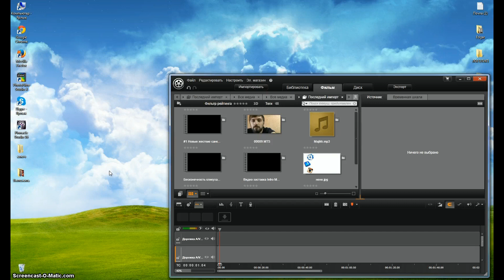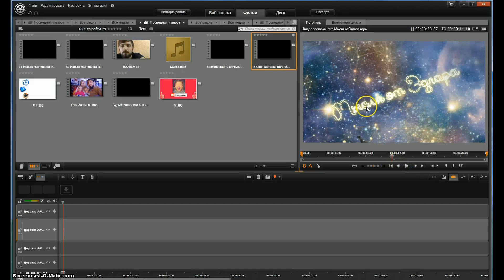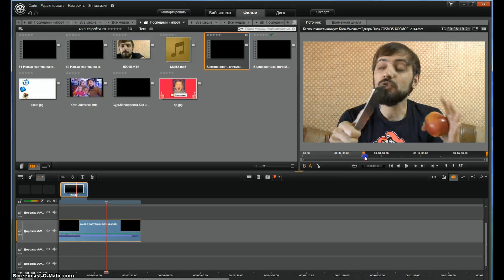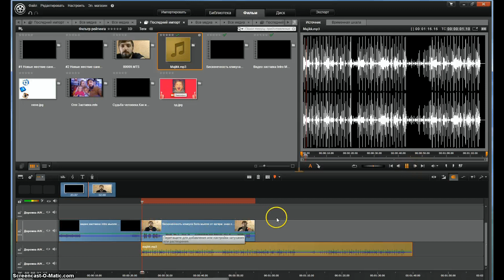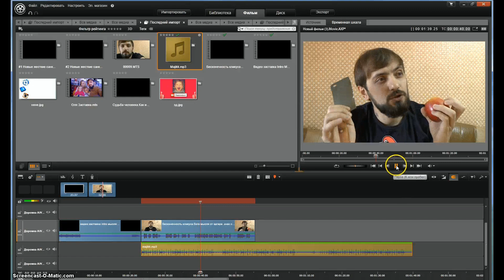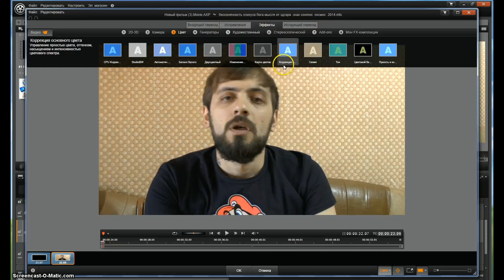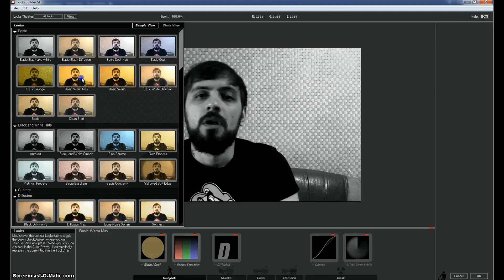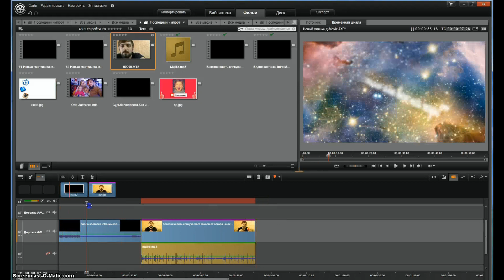Pinnacle Studio 16 , 17 Урок1 обзор Редактирование файла Мысля от Эдгара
Pinnacle Studio 16 , 17
Это видео урок о программы видео монтажа Pinnacle Studio 16. Мы будем учиться устанавливать и редактировать файл непосредственно на линейке монтажа.

ஜ ஜ۩ MrEdgarcross ۩ஜ ஜ
                     Для развития канала
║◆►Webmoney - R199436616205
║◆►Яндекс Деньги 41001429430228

ки